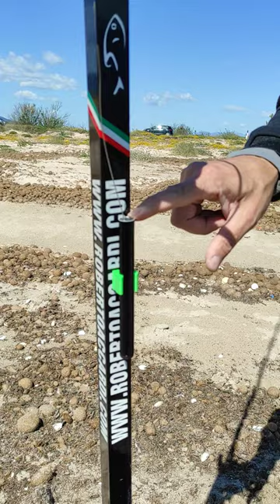FISHING TRICKS - mai più aghi persi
Un piccolo ma utilissimo accessorio creato da Gabriele Deias, facilmente applicabile a qualunque reggicanna, in cui riporre l'ago per le esche quando non serve più utilizzarlo. E non solo...